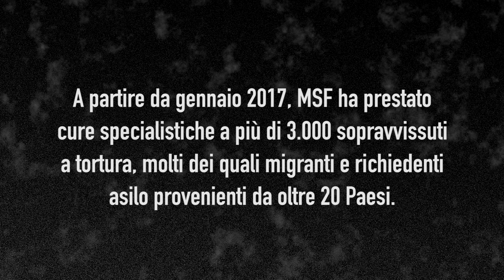Giornata mondiale contro la tortura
In occasione della Giornata Mondiale contro la tortura, MSF esprime la sua preoccupazione nel vedere sottostimati le torture e i maltrattamenti a cui sono sottoposti migranti e rifugiati in Libia.

“Molti dei pazienti che assistiamo a Roma sono passati attraverso la Libia dove sono stati torturati e maltrattati. Per noi che vediamo ogni giorno le conseguenze fisiche e mentali delle torture, è fondamentale esprimere il nostro dissenso di fronte a chi parla di retorica della tortura” dichiara Anne Garella, capomissione MSF in Italia.

MSF gestisce centri di riabilitazione per i sopravvissuti alla tortura, abusi e maltrattamenti ad Atene, Città del Messico, Roma ed in altri luoghi lungo le rotte migratorie. Alcune persone subiscono questi trattamenti nei paesi che attraversano o in cui sono migrati, altri fuggono dal loro paese d’origine a causa di persecuzioni, torture e abusi.